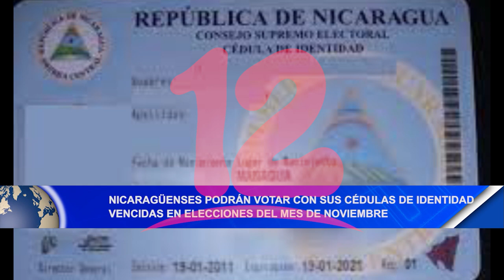Noticias12Nicaragua Nicaragüense podrán votar en elecciones con sus cédulas de identidad vencidas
Nicaragüense podrán votar con sus cédulas de identidad vencidas en elecciones del mes de Noviembre